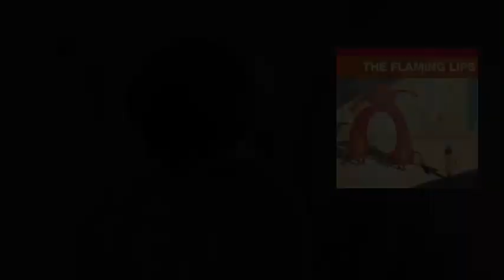Music Recommendations 1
New series. Hope this works.

5. Yoshimi Battles The Pink Robots - The Flaming Lips
4. Suck It And See - Arctic Monkeys
3. Bring It On - Gomez
2. The Sophtware Slump - Grandaddy
1. The Holy Bible - Manic Street Preachers